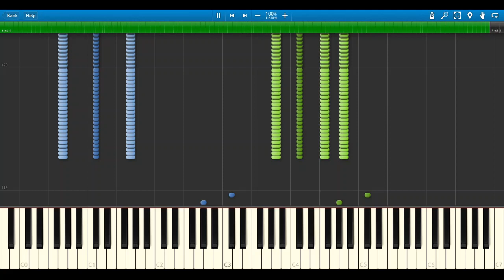【ピアノソロ楽譜 上級】美食探偵 明智五郎 Main Theme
ドラマ「美食探偵 明智五郎」オリジナル・サウンドトラックより『美食探偵 明智五郎 Main Theme』を楽譜にしました！
★ピアノソロ
★難易度＝上級
★フルバージョン
★PDF9ページ